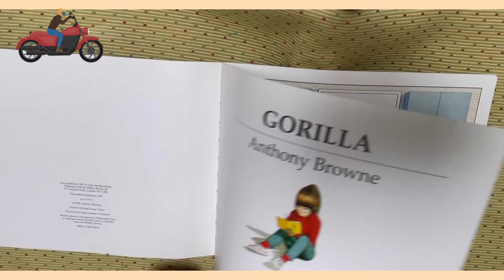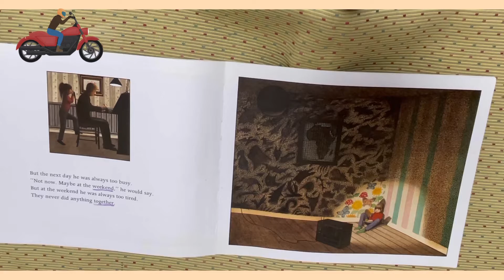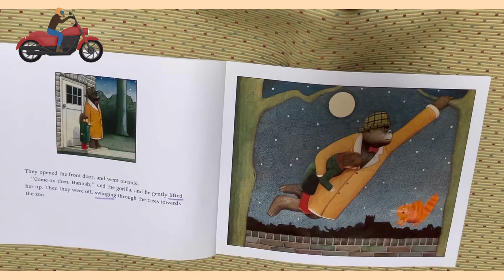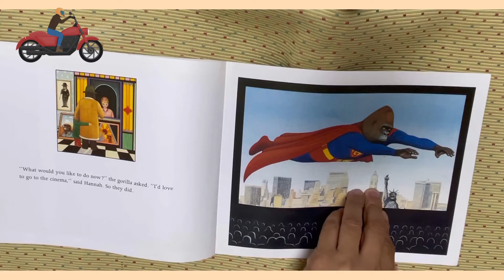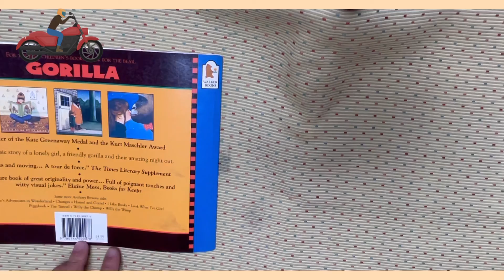Gorilla S3 3093